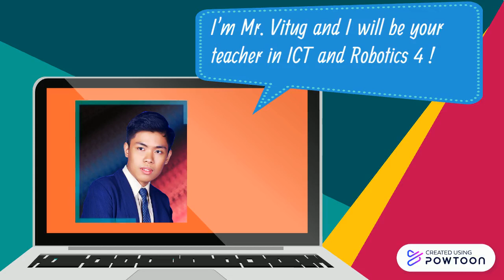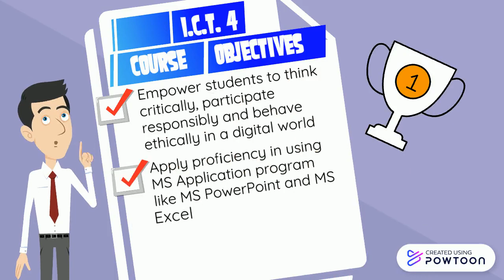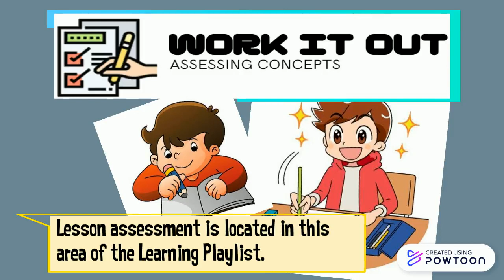I.C.T. INTRODUCTION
CSA Makati I.C.T. 4 Subject Introduction Video